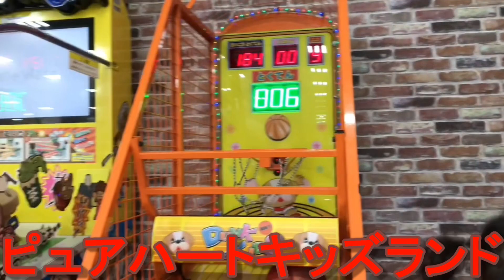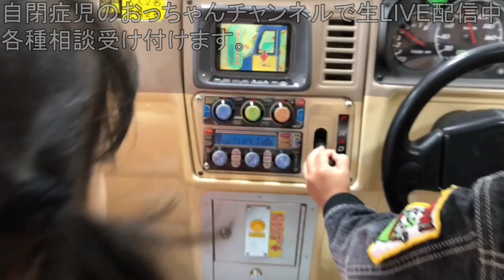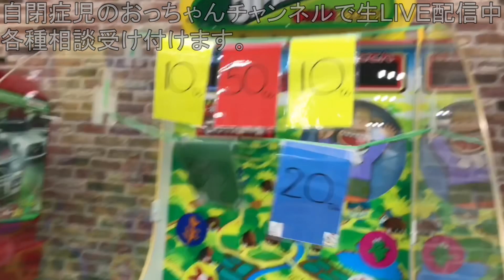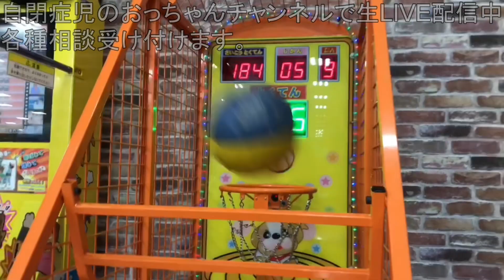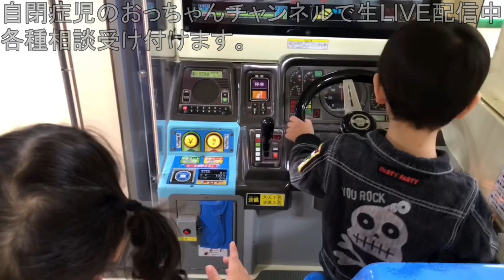【パパの育児】これを見ればわかる！父親の育児方針！遊んで遊んで遊んで遊ぶ！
自閉症児のおっちゃんチャンネルJapaneseAutism

LIVEを毎日続けて行くことを目標に
別チャンネルを開設致しました。

全てのコメントの返信はおっちゃんチャンネルの生LIVEにてさせて頂きます。
自閉症や育児のことはもちろん、それ以外の事でもなんでもオールマイティに面白おかしく視聴者参加型チャンネルを目指して頑張っていきますので、是非チャンネル登録をよろしくお願いします^ ^

お手紙やお金がかからないプレゼントでしたら喜んで頂きたいです♪ (必ずyoutubeアカウント名をご記載下さい。)

送達場所は下記の通りです。

〒671-1523
兵庫県揖保郡太子町東南124
アボ方
しんちゃんチャンネル事務局 宛 (自宅から遠方の為、受取まで2〜3日かかります。)
※アボ方と必ずご記載下さいませ。
(オボ方と書いても届きませんしSTAP細胞も貰えませんw)